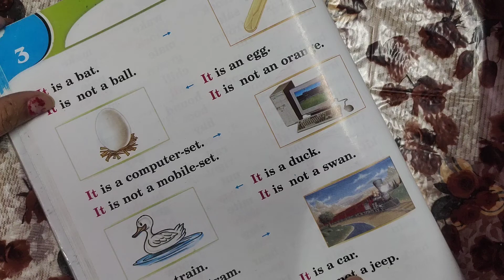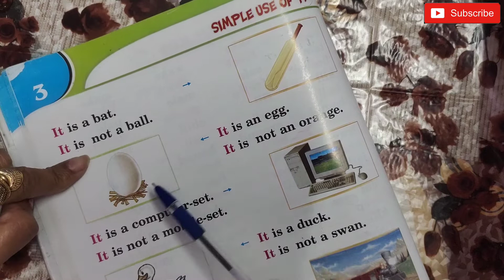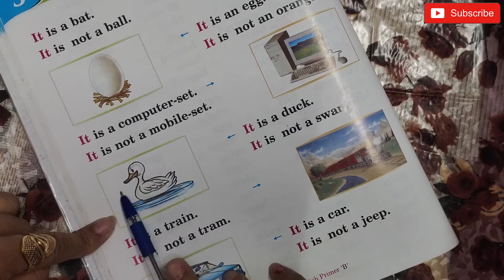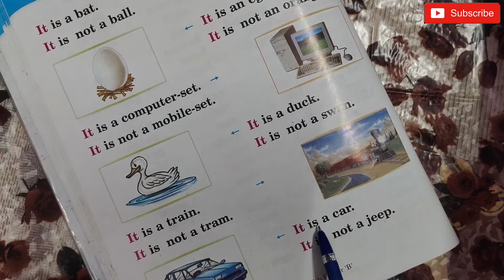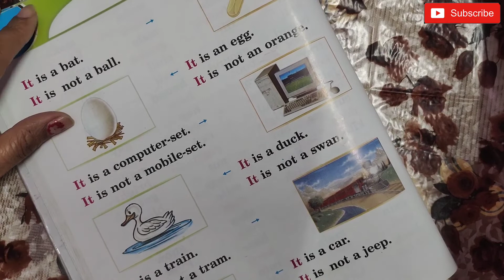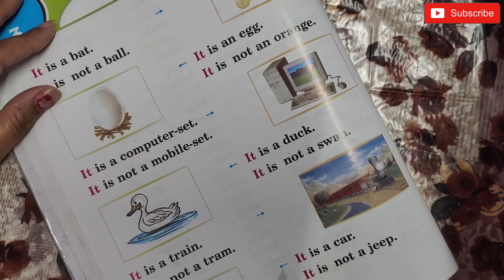HOW TO INTRODUCE USE OF " IT". HOW TO GIVE DEMO CLASS FOR KINDERGARTEN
Thank you so much doston aap mere is channel per aaye,aapko mere is channel per teacher ke jivan se Judi Hui har EK samasyaa avam sambandh se related video mil jayegi.aur yah mera saubhagya hai ki aap logon ko mere vichar pasand aate Hain, tatha jab aap inhe apni class mein use karte Hain to aapko uska Labh milta hai.aapko is channel per ek accha shikshak kaise bane, ek Adarsh shikshak ke gun, चाहे आप केवीएस एनवीएस नवोदय स्कूल,private school teacher, government school teacher, kisi bhi school ke teacher banne ke liye demo class kaise den,uske regarding bhi aapko mere channel per alag alag subject ke demo class video dekhne Ko mil jayegi,,🙏
1-teaching tips for new teachers
2-how can I become a good teacher
3-what is the best way to teach students
5-how would you handle a difficult child in the classroom
6-what are the principles of teaching
7-what is the best way to teach student
8-what is a good teaching practice
9-what are the different teaching methods
10-for teaching technique means
11-demo classes of different subjects
12-teaching of importance of all the subjects
13-teacher banne ke tarike
14-teacher banne ke liye kya zaroori hai
15-government teacher banne ki yogyata.